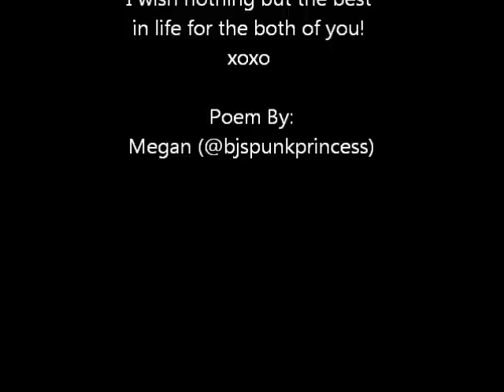Happy 2nd Anniversary Adam & Sauli